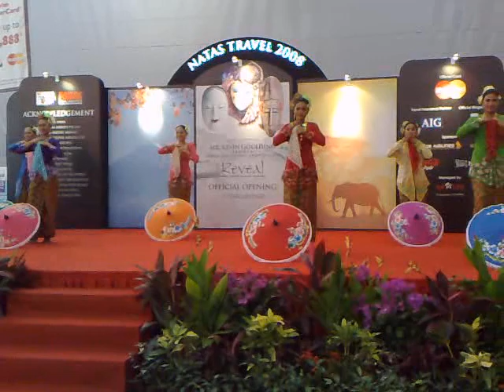NATAS 02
Tourism Malaysia cultural performance at NATAS 2008.